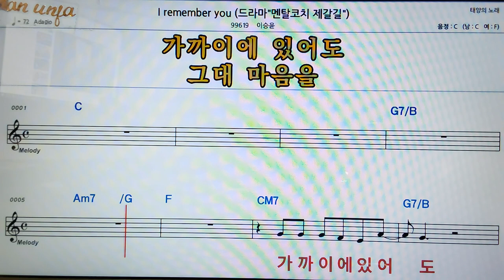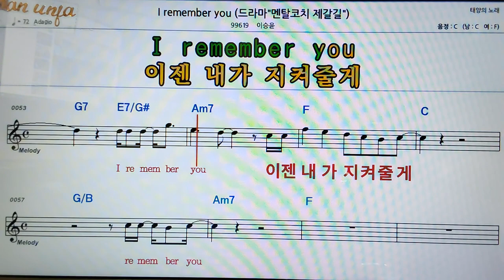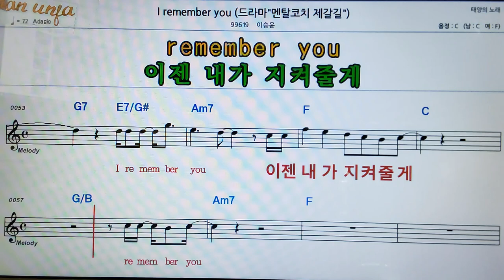I remember you/이승윤👍악보, 코드,가사,Karaoke*가라오케 반주